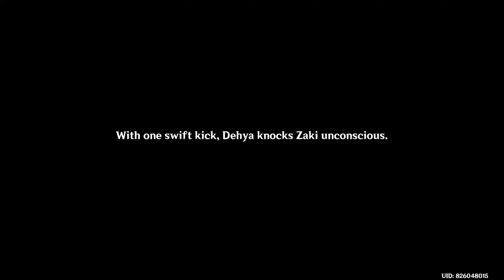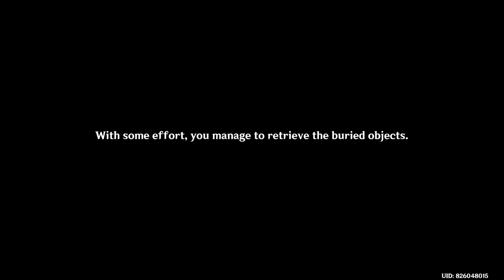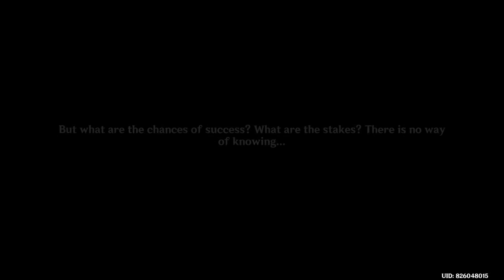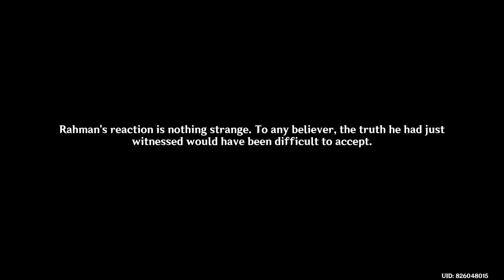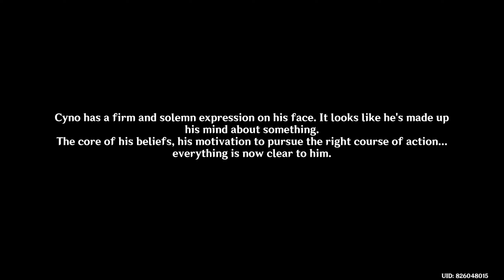(EN VA) Sumeru Archon Quest : Chapter 3 Act 4 - Genshin Impact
Chapter 3 Act 4: King Deshret and the Three Magi